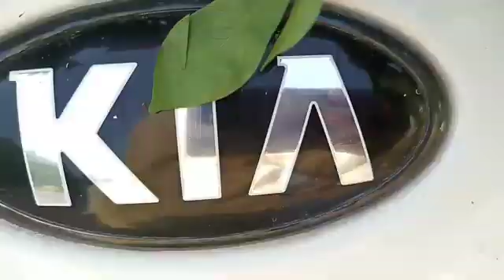New Dharmesh flower decoration 987789172